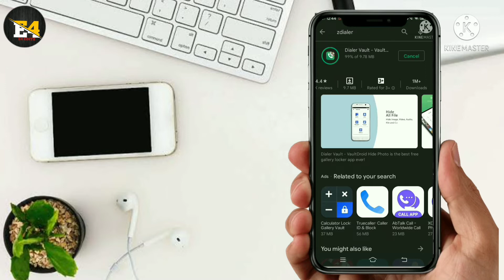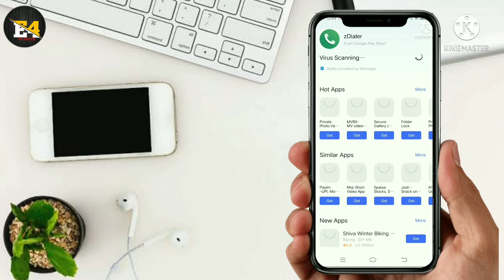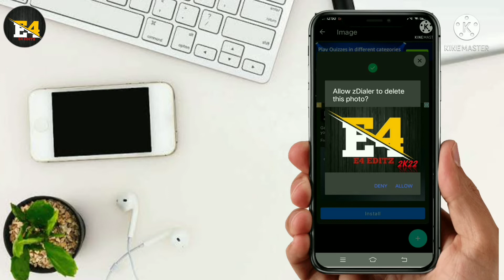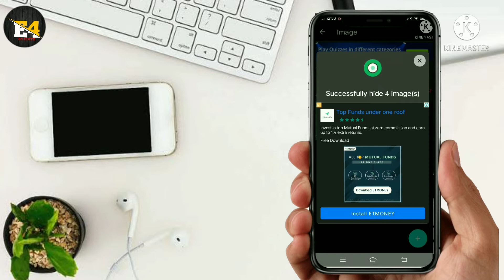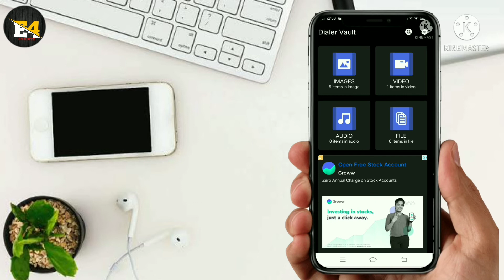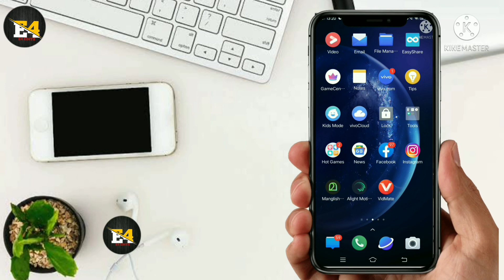phone dialpad ഒരു രഹസ്യ മുറി/ Call Dailer trick/dialpad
HI FRNDS

THANK YOU FOR SAPPOURTING🥰youtube